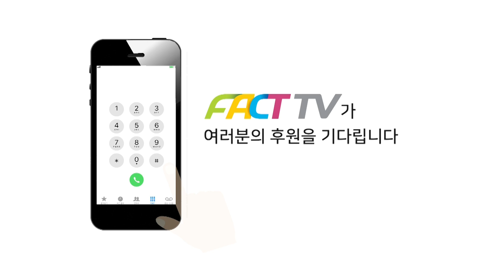“윤석열 마인드를 바꿔” 국힘 또 발끈해서 난리칠 이재명 팩폭 발언